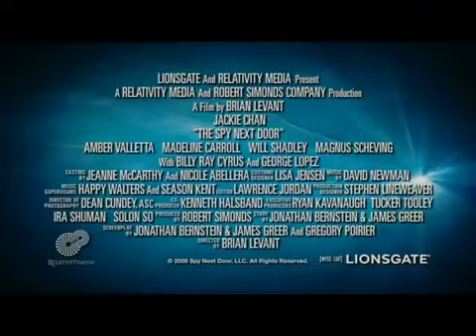It's Time for Counting (All Versions) Part 606